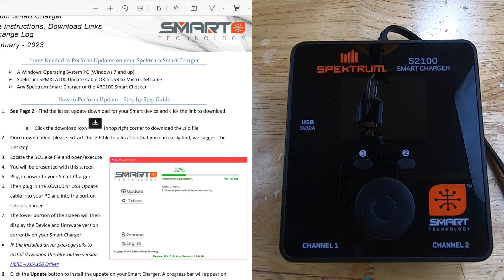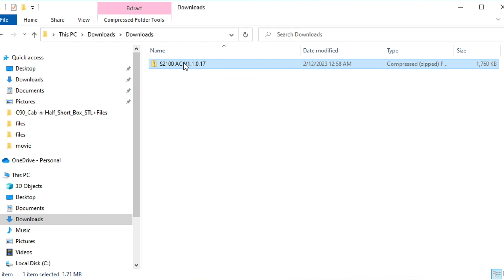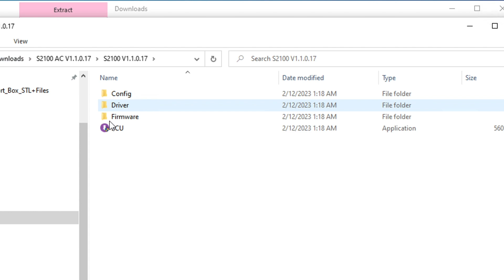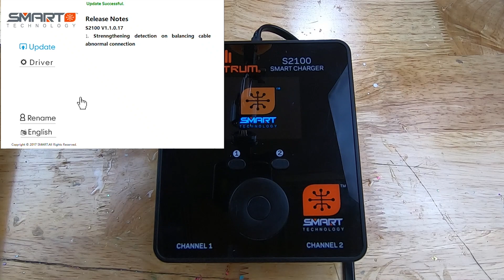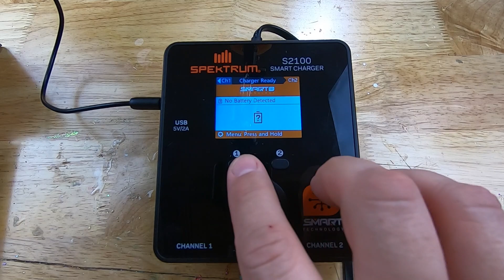RC How To: Update Your Spektrum SMART Charger | XXL RC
Quick video showing how to update the Spektrum SMART S2100 charger.

Step by step guide tutorial on the firmware update process for Spektrum SMART chargers. The update added G2 features to my original G1 charger. Super quick and easy to do.

Spektrum SPMXCA100